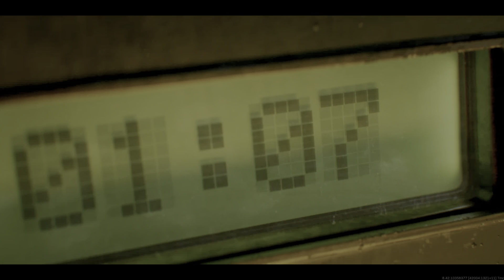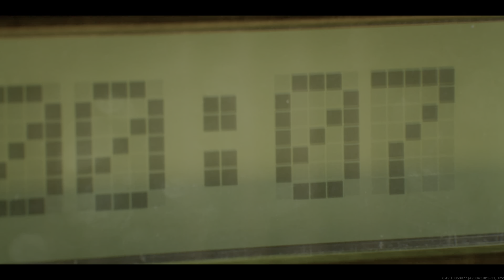SEASON 6 and Battlepass | Call of Duty: Warzone